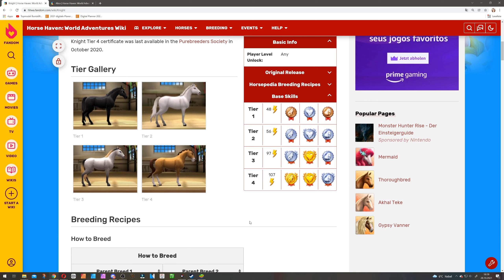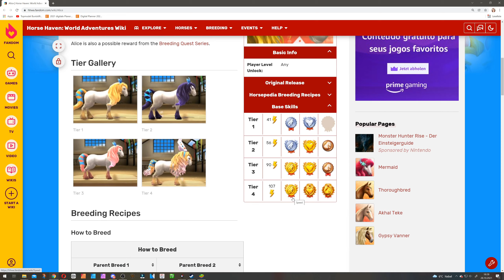Vonwegen Glücksrad 🐴 Horse Haven World Adventures #36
Vonwegen Glücksrad 🐴 Horse Haven World Adventures mit Kaddi

Erschafft und bewirtschaftet euren Traumpferdehof, der sich über exotische Schauplätze auf der ganzen Welt erstreckt.
Züchtet das perfekte Pferd und nehmt gemeinsam an Jagdrennen und Aktivitäten teil!

5 Festplatten:
1x SSD M.2 von Samsung 500GB (System + Aufnahmetools)
1x SSD von Samsung 256GB
1x SSD von Samsung 500GB für 4k Aufnahmen
1x HDD 3TB
1x HDD 1TB nur für Aufnahmen

Mein Zubehör:
Monitor: Acer Predator XB1 32"
2ter Monitor: Acer GD245HQ 23"